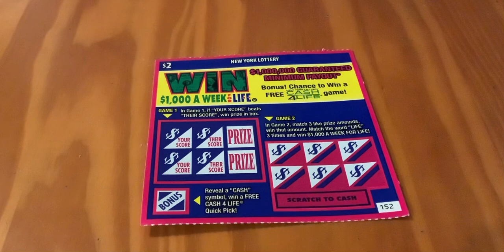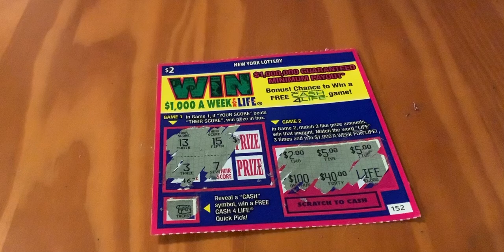Win $1,000 a Week For Life Part 1 of 5